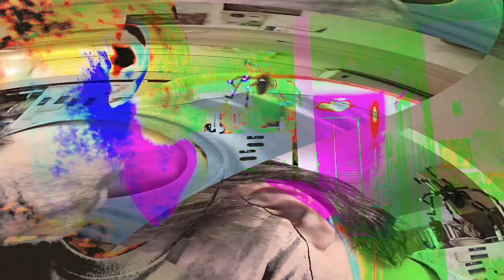[EPILEPSY WARNING] Movie 24 02 07 22h40m44s